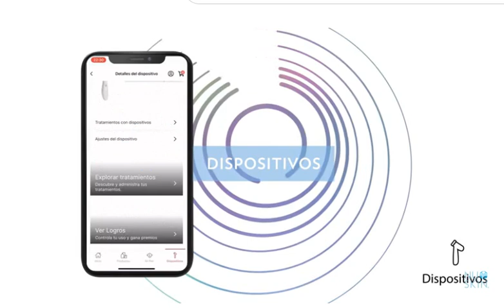¿Qué es la APP Vera?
Podrás saber con tus propias fotos el resultado de tus tratamientos y recibirás consejos de cómo mejorarlos.